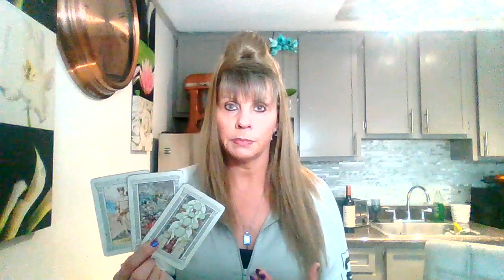TAURUS♉VIRGO♍CAPRICORN♑TAROT FEBRUARY 8-9(EARTH🌍SIGNS )YOUR DAILY DOSE OF LOVE TAROT "THE ALCHEMIST"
INTRO:  00:00-00:19
TAURUS 00:20-06:56
VIRGO:  06:57-13:36
CAPRICORN:  13:37-19:15